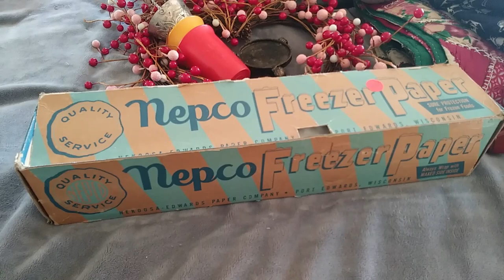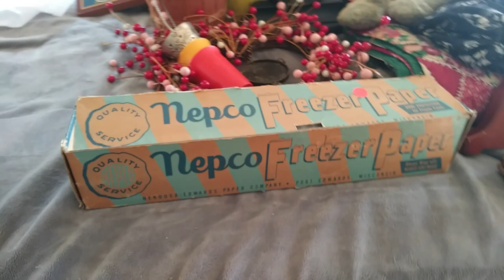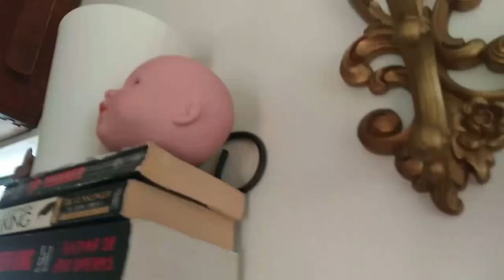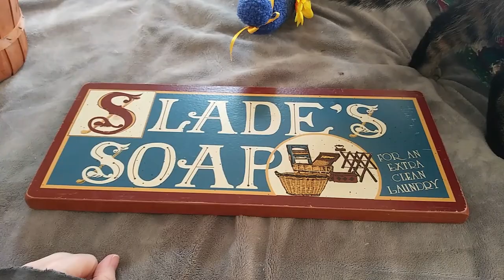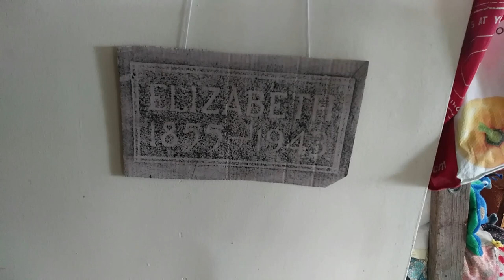WOW! Tuesdays Are Where it's at. Another HUGE Haul from the Goodwill BINS for Resale!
Found so much good stuff at the BINS